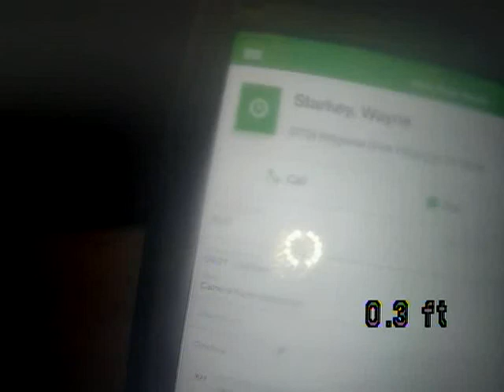Work Order 4223